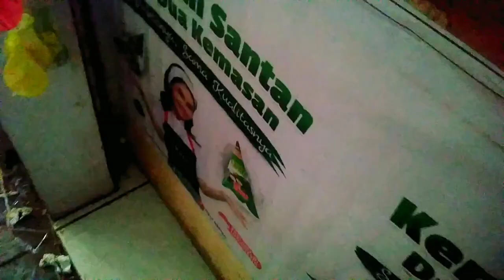RUTINITAS IRT DI PAGI HARI BELANJA SESUAI KEBUTUHAN | MASAK NASI LIWET BARENG KELUARGA NGARIUNG!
Hy semua di video kali ini aku mau share lagi kegiatan aku di pagi hari sampe siang belanja mingguan hemat di pasar tradisional